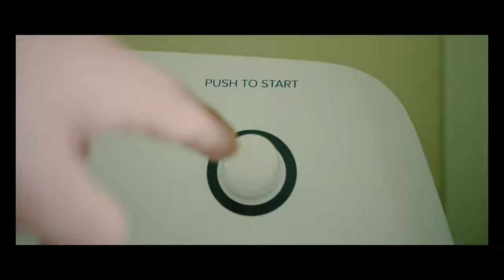Timothy Allen Coons Actor | Director | Writer Reel 2021